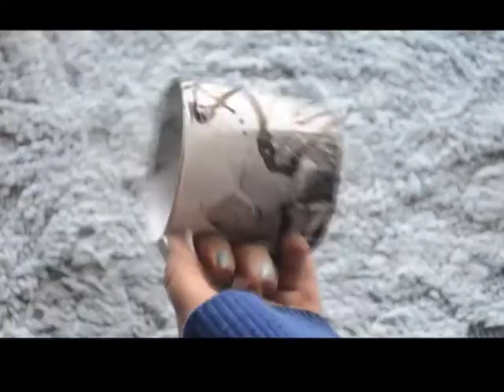DIY | Water Marble Mugs with old nailpolishes/How to Marble Embellish Glasses and Cups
hiye , welcome to my channel , wait for few more excitimg videos soon , dont forget to like , share for support , subscribe to be a part of the channel , click the notification button to be updated :)
 With lots of love and light :) support by sharing my channel ^^